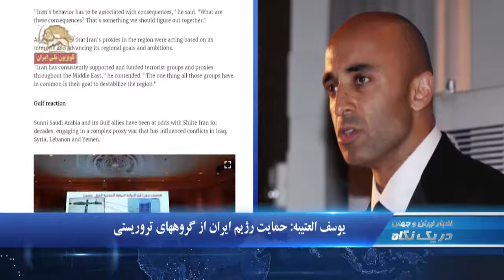توقف فعالیت شرکت آلمانی خودروسازی دی‌یوئر در ایران- در یک نگاه ۲۳۳۰ ـ‌۹۷۰۵۲۰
۱.اعتصاب و اعتراض در بازار تهران
۲.توقف فعالیت تجاری شرکت خودروسازی دی‌یوئردر ایران
۳.احتمال حذف ایران از ایرلاینهای خارجی

اعتصاب بازار کفاشان تهران-اعتراض بازار تهران
 از ساعت ۱۴۳۰ روز شنبه؛ بازار کفاشها در خیابان ۱۵ خرداد کوچه سیدولی  در تهران  در اعتراض به گرانی و نبود کالا برای تولید کفش دست به تجمع  زدند و مغازههای خود را بستند.
بازاریان شعار می دادند: ایرانی با غیرت حمایت حمایت
سپس مغازه داران و کسبه بازار سپهسالار،  بازار موسوی و بازار منوچهر خانی مغازه های خود را تعطیل کردند و به اعتصاب کفاشان پیوستند
نیروی سرکوبگر انتظامی در محل حاضر شده بود تا مانع از گسترش اعتراض شود.
توجه شما را به گزارش خبرنگار سیمای آزادی جلب می کنيم

توقف فعالیت تجاری شرکت خودروسازی دی‌یوئر در ایران
 شرکت خودروسازی دی‌یوئر  تامین کننده خودرو آلمانی، فعالیتهای تجاری خود در ایران را به دلیل ترس از تحریمهای آمریکا متوقف کرد. مدیر ارشد این شرکت در مصاحبه با نشریه  بوئرسان زایتونگ که روز شنبه منتشر شد گفت « معاملات تجاری در ایران طی سال گذشته افزایش یافته بود. در حال حاضر ما فعالیتهایمان را متوقف کرده‌ایم،»...

احتمال حذف  ایران از ایرلاینهای خارجی
 یکی از کارگزاران رژیم  در شرکت خدمات مسافرتی نسبت به حذف ایران  از مسیر ایرلاین‌های خارجی ابراز نگرانی کرد.  رضا اباذری با اشاره به دوبرابر شدن قیمت پروازهای خارجی به خبرگزاری حکومتی ایسنا گفت: «وقتی نرخ پروازهای خارجی ۱۰۰درصد گران می‌شود، تقاضا کاهش می‌یابد و در نهایت ایرلاین‌های خارجی مسیر هوایی ایران را حذف خواهند کرد. وی افزود این مسئله  مشاغل وابسته به صنعت هوانوردی را نیز در معرض تهدید قرار داده است.

خودرو ۶ تا ۹ میلیون تومان گران شد
روز شنبه با افزایش قیمت دلار، قیمت خودرو نیز  افزایش یافت. خبرگزاری نیروی تروریستی قدس موسوم به تسنیم نوشت قیمت خودروهای داخلی بین ۶تا۹میلیون تومان افزایش یافت. دنا پلاس با افزایش ۹ میلیون تومانی نسبت به هفته گذشته به  قیمت ۸۲ میلیون تومان به‌فروش می‌رسد. پژو۴۰۵نیز با افزایش ۶ میلیون تومان به  قیمت ۴۸ میلیون تومان، پژو پارس با افزایش ۶ میلیون تومانی به قیمت ۵۸ میلیون تومان فروخته می شود

یوسف العتیبه:  حمایت رژیم ایران از گروههای تروريستي
 یوسف العتیبه  سفیر امارات در واشینگتن به حمایت رژیم آخوندی از گروههای تروریستی برای بی ثبات کردن منطقه اشاره کرد و گفت:‌ ضروریست تا به  رژیم ایران نشان داده شود که اقداماتش دارای عواقبی است. وی که با بخش انگلیسی  صدای آمریکا مصاحبه می کرد افزود:‌ نیروهای مزدور رژیم ایران در منطقه براساس منافع تهران عمل میکنند و اهداف و جاه‌طلبی‌های منطقه‌یی  این رژیم را  پیش میبرند.

ناسا پرتاب اولین کاوشگر خورشیدی را به تعویق انداخت
سازمان فضایی آمریکا (ناسا) سفر اولین کاوشگر خورشیدی را که قرار بود ساعت۱۲ و سه دقیقه روز شنبه از پایگاه فضایی کیپ ‌کارنوال فلوریدا انجام شود، به دلایل فنی به تعویق  افتاد. سفر این فضاپیما ، به روز یکشنبه ۲۱مرداد موکول شده است.  کاوشگر پارکر که مستقیما به سوی خورشید پرواز خواهد کرد قرار است اسرار خورشید و فضای اطراف آن را کشف کند.